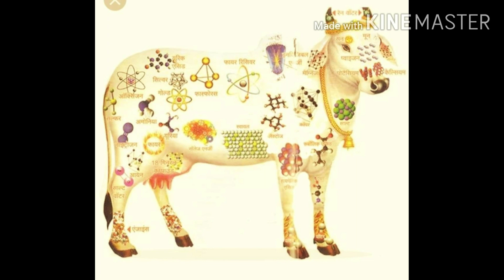જય શ્રી ગાત્રાડ માં